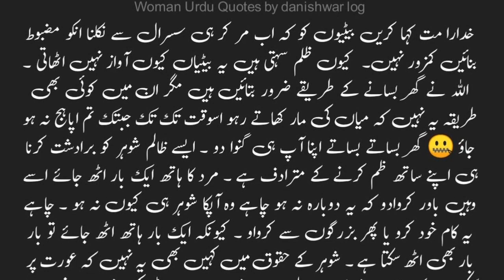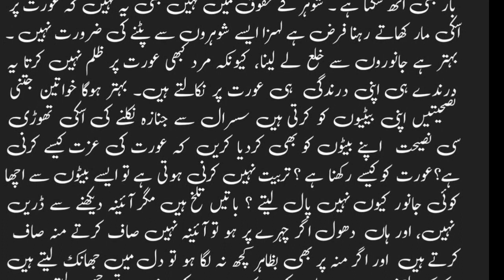betiyan Kyon Awaaz Nahin uthati Haseeb muuda😭😭😭😭😭😭😭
moral store